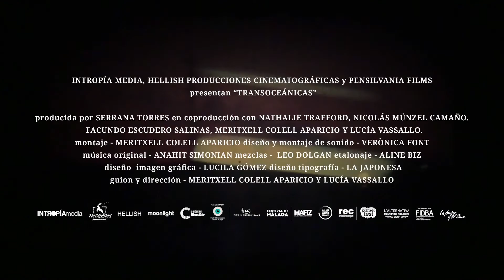Transoceánicas | Meritxell Colell, Lucía Vasallo | Trailer | D'A 2021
TRANSOCEÁNICAS
Directores: Meritxell Colell, Lucía Vasallo
Espanya, Argentina, 2020